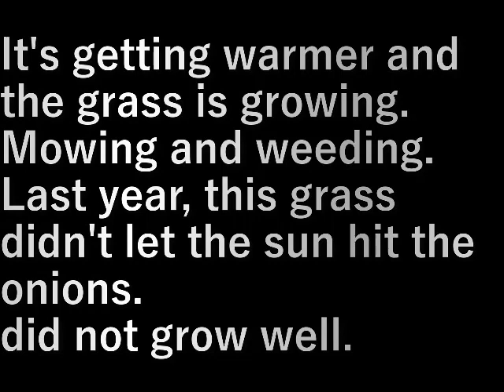第４畑草刈・草むしり(2023.3.30) Mowing and weeding in the 4th field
暖かくなり草が生えてきた。
草刈りと草むしりをします。

去年はこの草で玉ねぎに日が当たらなくて
うまく育たなかった。

It's getting warmer and the grass is growing.
Mowing and weeding.

Last year, this grass didn't let the sun hit the onions.
did not grow well.

設備屋の適当田舎暮らし